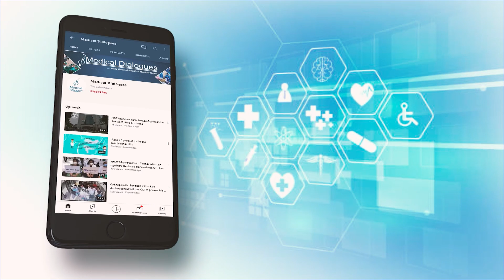On the 64th Annual Day celebration of NAMS: Dr. Shiv Kumar Highlights NAMS Achievements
The National Academy of Medical Sciences proudly observed its 64th Annual Day yesterday ( 21st April 2024). This significant event was graced by the presence of the Lieutenant Governor of Delhi, Mr. Vinai Kumar Saxena, as the chief guest. Dr. Vinod Paul and Dr. Rajiv Bahl were the esteemed guests of honor, each renowned for their contributions to the medical field.
Dr Shiv Kumar Sarin eminent hepatologist, Director, ILBS and President, National Academy of Medical Sciences. Senior Professor spoke to medical dialogues team, highlighting the various achievements of NAMS in the last 64 years.